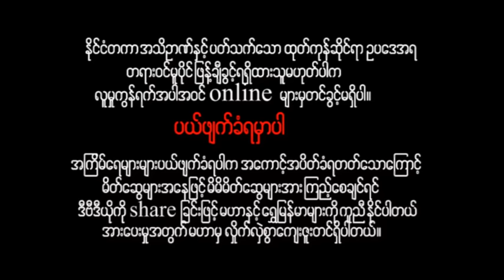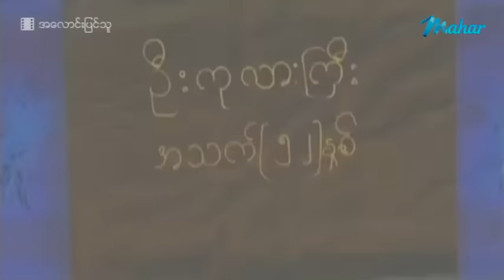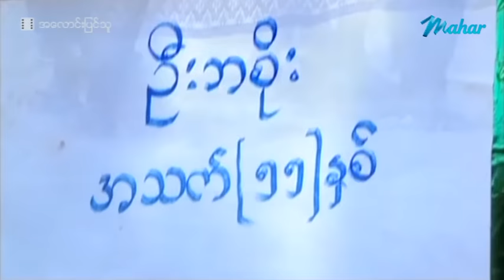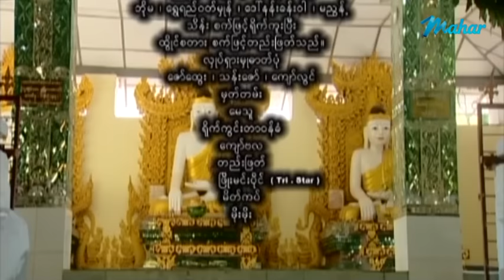မြန်မာဇာတ်ကား - အလောင်းပြင်သူ - အာကာမြင့်အောင် အထူးသရုပ်ဆောင်သည် - Myanmar Movies ၊ Drama ၊ Action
ျမန္မာဇာတ္ကား - အေလာင္းျပင္သူ - အာကာျမင့္ေအာင္ အထူးသ႐ုပ္ေဆာင္သည္ - Myanmar Movies ၊ Drama ၊ Action

Presenting daily.

မဟာ အပလီကေးရှင်းကို ဖုန်းမှာ install လုပ်ပြီး
မြန်မာဇာတ်ကားသစ်များစွာကို ကြည့်ရှုနိုင်ပါတယ်။
မြန်မာဇာတ်ကားသစ်များစွာကို ကြည့်ရှုနိုင်ပါတယ်။

Myanmar Video - A Loung Pyin Thu - Arkar Myint Aung - Love ၊ Drama ၊ Action